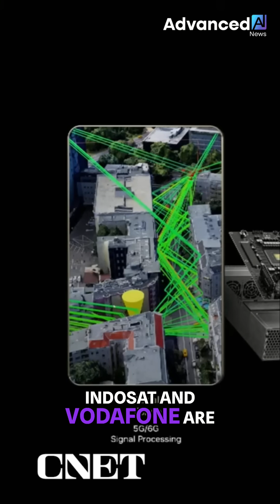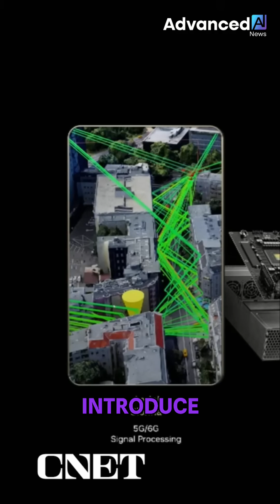NVIDIA's 6G Tech: Jensen Huang Reveals AI on 5G/6G!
We break down the biggest trends in AI, model comparisons, and emerging innovations shaping business, science, and society. Read the latest articles, research, and insights designed for real decision-makers. Join our exclusive look into the future of telecommunications with Jensen Huang at Computex 2025! We delve into NVIDIA's groundbreaking 6G technology, exploring software-defined networks, performance parity, and exciting partnerships with T-Mobile, SoftBank and others. Discover how AI is revolutionizing 5G and 6G. Nvidia 6G JensenHuang Telecommunications AI Computex2025 SoftwareDefined Technology Innovation Wireless 🚀 Let’s Grow Your Business Together
If you’re ready to turn video into your most powerful growth tool, I can help. Inside my resource hub, you’ll find proven AI tools, custom strategies, and step-by-step guidance designed to boost your visibility, authority, and revenue.